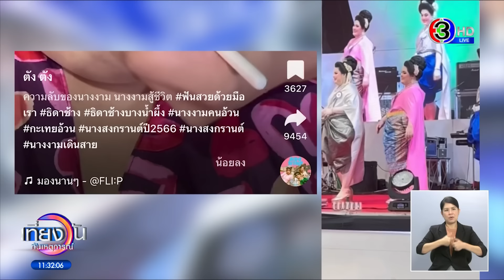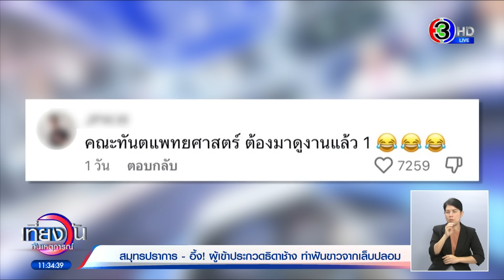อึ้ง! สาวประกวดธิดาช้าง ทำฟันขาวจากเล็บปลอม แพทย์เตือนอย่าหาทำ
โซเชียลฮือฮา สาวประกวดนางงามธิดาช้าง ใช้เล็บปลอมติดฟันโดยใช้กาวตราช้างเอามาแปะฟันให้สวยงาม ทันตแพทย์ เตือน อันตรายต่อสุขภาพในช่องปาก ระยะยาวอาจเสี่ยงก่อมะเร็ง

โลกโซเชียลแห่วิพากษ์วิจารณ์ผู้เข้าประกวดธิดาช้างฟันไม่สวย ใช้เล็บปลอมติดกาวตราช้างเอามาแปะฟันแทน มีทั้งคนที่ชมว่าความคิดสร้างสรรค์ บางคนก็ไม่เห็นด้วย เพราะเป็นห่วงเรื่องอันตราย ล่าสุดทีมข่าวได้พูดคุยกับผู้เข้าประกวดรายนี้ ชื่อว่า "น้องเฟค" อนุรักษ์ อินทุประภา

น้องเฟค เล่าให้ทีมข่าวฟังว่า รุ่นพี่มาชวนให้เข้าประกวด ธิดาช้างบางน้ำผึ้ง ในงานสงกรานต์บางน้ำผึ้ง เมื่อวันที่ 12 เมษายน ที่ผ่านมา จึงสนใจอยากลองเข้าประกวดดู แต่เป็นคนที่ฟันไม่สวย ฟันห่าง และเวลากระชัดชิด จะไปทำฟันฟอกสีฟันคงไม่ทัน จึงใช้เล็บปลอม หยอดกาวตราช้าง แล้วติดไปที่ฟันแทน เนื่องจากการประกวดเวทีที่ผ่านๆ มา เคยเห็นรุ่นพี่ทาสีขาวที่ฟัน ไม่ได้เอาอะไรติดไปที่ฟัน แต่เธอฟันไม่สวย รุ่นพี่จึงใช้เล็บปลอมมาตะไบเป็นรูปฟัน แล้วทากาวตราช้าง แปะไปที่ฟันแทน พร้อมบอกว่า ในช่วงที่แปะเล็บปลอมไปที่ฟัน ณ ตอนนั้น ไม่ได้กลัวหรือกังวลถึงอันตรายอะไรเลย คิดแค่เพียงว่า จะทำอย่างไร ให้สวยและพร้อมเข้าประกวดที่สุด

น้องเฟค บอกว่า หลังคลิปในติ๊กต๊อกถูกแชร์ออกไป กระแสก็ออกมาเป็น 2 ฝั่ง ฝั่งแรกก็มองว่า ไอเดียดี แก้ไข้สถานการณ์เฉพาะหน้าได้ ส่วนอีกฝั่งห่วงและกังวลถึงอันตราย ส่วนตัวที่ลงคลิปไป ไม่คิดว่าจะเป็นกระแสมีคนสนใจมากขนาดนี้

น้องเฟค ยืนยันกับทีมข่าวว่า ถ้าจะลงประกวดครั้งต่อไป จะไม่ใช้วิธีนี้แล้ว จะใช้วิธีตามหลักทางการแพทย์ดีกว่า เพราะเท่าที่ได้รับข้อมูลมา การทำแบบนี้อาจเป็นอันตรายได้ ภายหลังการประกวดแล้ว ก็ใช้ชีวิตปกติดี ไม่มีอาการผิดปกติใด พร้อมฝากเตือนคนที่คิดจะทำ ว่า ไม่ใช่เรื่องดี เป็นอันตรายต่อร่างกาย ไม่อยากให้ทุกคนทำตาม

ทีมข่าวสอบถามเรื่องนี้ กูรูนางงาม คุณหนุ่ม - ประเสริฐ เจิมจุติธรรม ผู้เชี่ยวชาญการประกวด บอกว่า เพิ่งเคยได้ยินไม่นานมานี้ ว่า วงการนางงามทำฟันขาวด้วยวิธีนี้กัน ส่วนใหญ่จะเป็นนางงามเดินสาย ส่วนเวทีใหญ่ระดับประเทศ จะมีสปอนเซอร์ มีเวลาเก็บตัวจะไม่ทำแบบนี้

คุณประเสริฐ บอกว่า วิธีนี้ยังดี เคยได้ยินเอาน้ำยาเคลือบเล็บใสมาทาฟันเลยก็มี ยิ่งอันตรายเข้าไปอีก พร้อมเล่าว่า ในยุคก่อนเรียกว่า "แปะฟัน" นางงามนิยมไปทำกันที่ ย่านปู่เจ้าสมิงพราย เรียกว่า "ฟันปู่เจ้า" เราเรียกกันมาเมื่อ 20-30 ปีก่อน นิยมทำแต่ฟันข้างบน พร้อมเตือนสติว่า จะมีอันตรายต่อสุขภาพของนางงาม

ด้านทันตแพทย์ไพฑูรย์ โรจนรัตน์ ทันตแพทย์ผู้เชี่ยวชาญ สาขาทันตกรรมประดิษฐ์ เตือนว่า การทำเช่นนี้ เสี่ยงเกิดอันตราย เกิดผลเสียต่อสุขภาพช่องปาก จากสารเคมี ทั้งเจลเคลือบเล็บ กาวตราช้าง และรังสียูวีจากเครื่องอบเล็บ แม้จะทำเพียงชั่วคราว โดยเฉพาะคนที่แพ้ง่าย จะส่งผลต่อเหงือกอักเสบ เกิดการระคายเคืองโดยตรงจากสารแปลกปลอม ดูดซึมเข้าสู่ร่างกาย เกิดอาการอาเจียน เวียนศีรษะ และในระยะยาวอาจเสี่ยงก่อมะเร็งได้

เที่ยงวันทันเหตุการณ์ วันที่ 20 เมษายน  2566